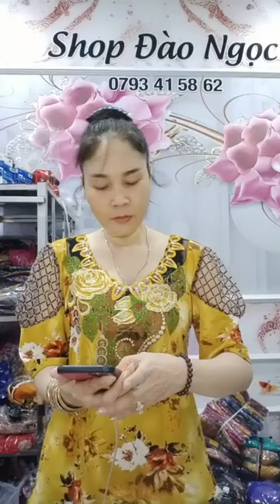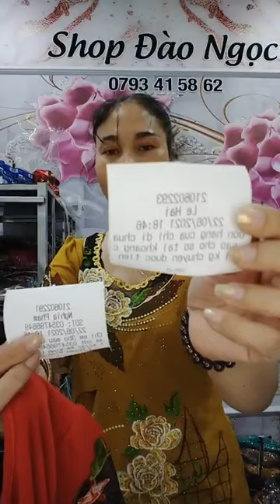Quần áo nữ rẻ đẹp nhất thị trường hàng trung quốc bền đẹp chị em vào xem hàng 100